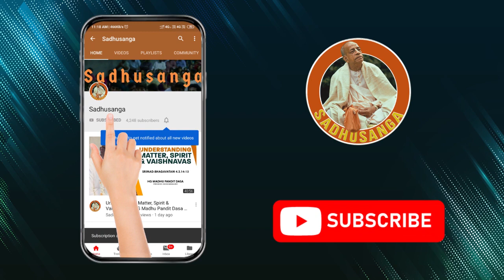Be Excited! | HG Jai Chaitanya Dasa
Keep your excitement going in spiritual life.